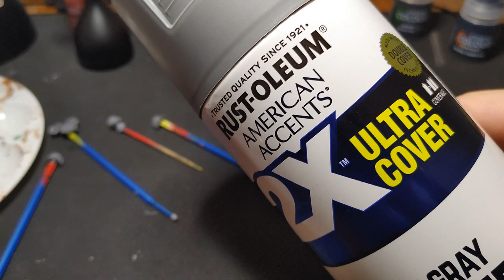Let's Paint: Proto Marines | Lore and Inspiration [1]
Here we go again! The Proto Marines (Hombrew) have finally arrived. discover the beginnings of lore, the inspiration behind the successor chapter, promises of projects and much more in this debut episode of the Proto Marines!